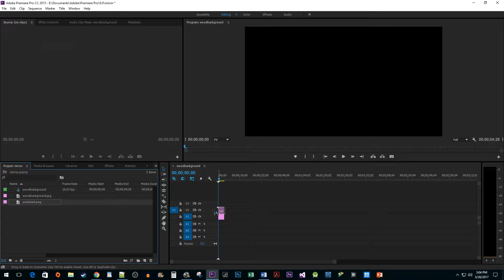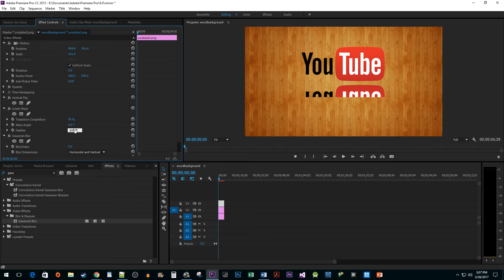Premiere Pro CC : How to Create a Mirror Reflection Effect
Creating a Mirror Reflection Effect in Premiere Pro CC